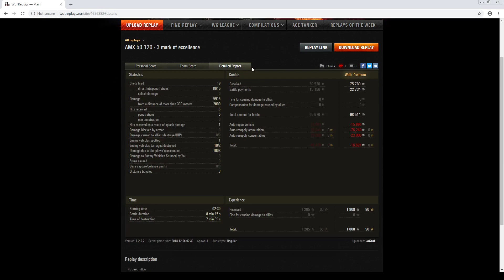AMX 50 120 - 3 mark of excellence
Everyone who want help me, you can donate me using paypal

The AMX 50 120 is a French tier 9 heavy tank.

A prototype of the AMX 50 tank. Developed in the early 1950s under the influence of the Soviet IS-3 and T-10. The tank featured enhanced armor and a 120-mm gun in the oscillating turret.

Compared to its predecessor, the AMX 50 100, the AMX 50 120 is less mobile and significantly larger. It reaches very high speeds downhill thanks to its high top speed, but the biggest difference is that the AMX 50 120 is that it's equipped with a 120mm cannon, hence its name. This cannon concentrates its firepower into a 4-round drum and makes short work of tanks below the 50 120's tier. As with all the high tier French heavy tanks, the 50 120 has weak armor, a long reload time, good mobility, and an excellent gun. The 50 120 retains many of the features of the AMX 50 100 and is a natural evolution of its playstyle.

The AMX 50 120 leads to the AMX 50 B.